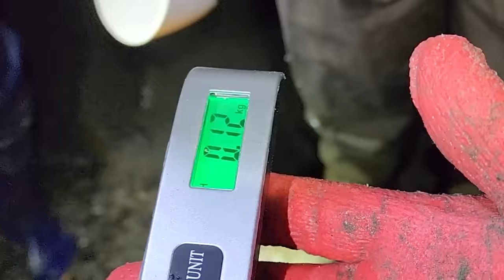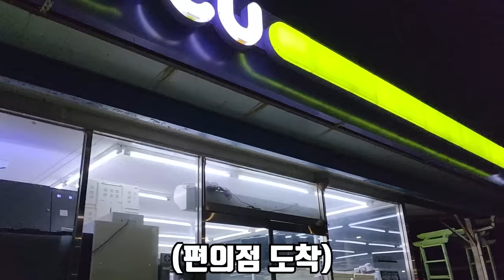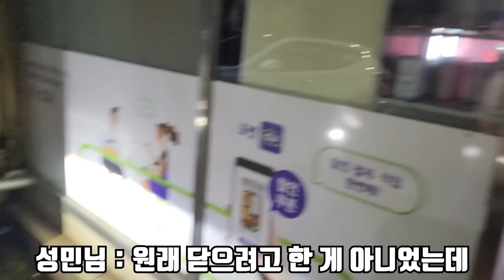완전 만신창이 됐습니다.. 2:2 해루질 대결로 잡은 해산물을 먹어보겠습니다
오늘은 제가 너무 해보고 싶었던 컨텐츠!!
바로 해루질 대결을 해봤습니다!
해루질을 처음 하시는 분들을 모시고 해봤는데
생각보다 너무 열정적으로 잘 해주셔서 더욱 재밌게 촬영 했습니다!!
여러분들도 재밌게 보시고 스트레스 풀고 가셨으면 좋겠습니다!
항상 봐주셔서 람사합니다!
라랑해요!!